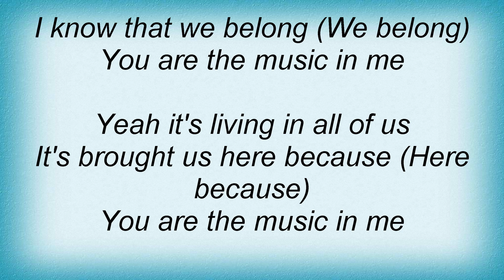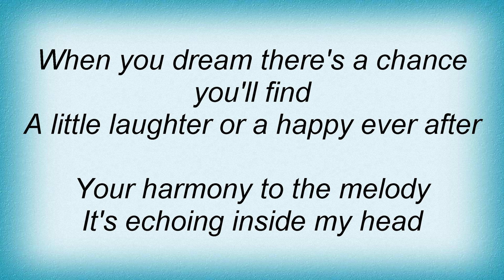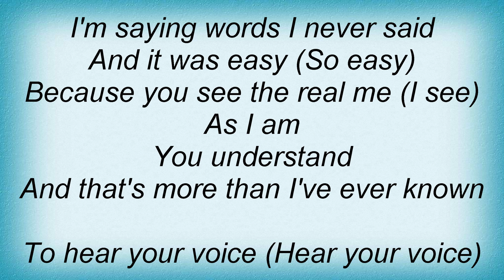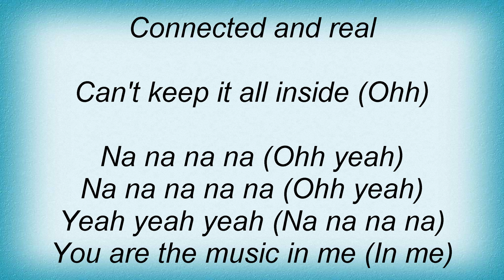Vanessa Hudgens - You Are The Music In Me Lyrics